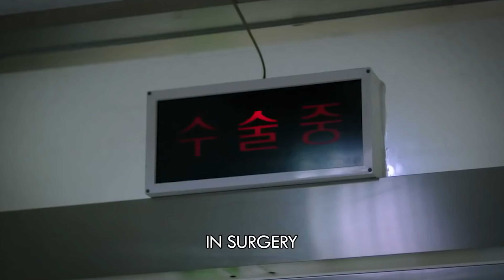Drama Movies That Will Make You CRY, LAUGH, FEEL GOOD and SURPRISE!!!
hello,

I spoke about 5 dramamovies from around the world with different sub-genres

1) hope - from south korea
2) Tsotsi from South Africa
3) Marvelous and the black hole
4) best of luck, leo grande
5) Vera Drake - british drama movie

Let me know whats your fav feel good drama movie in the comments below